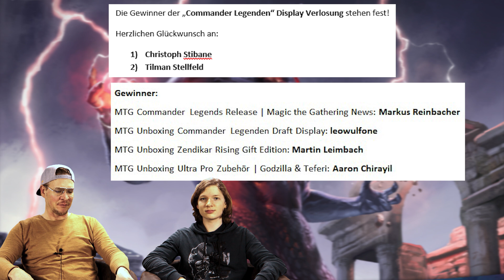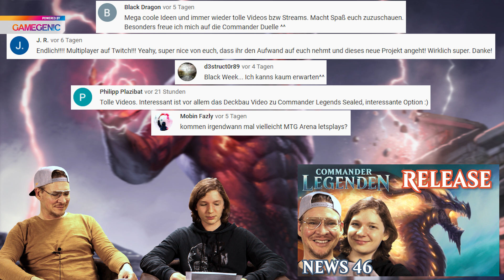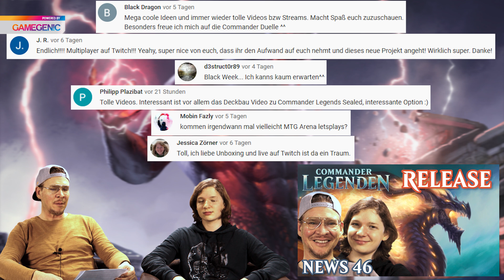Trader Black Week 2020 | Magic the Gathering News | MTG deutsch | Spoiler Info | Commander Review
Wir besprechen wöchentlich aktuelle Magic the Gathering Neuigkeiten. Speziell geht es in dieser Ausgabe um die "Trader Black Week 2020".

ACHTUNG VERLOSUNG: Zu diesem Video verlosen wir ein Gamegenic Package, bestehend aus: 1x "Prime Sleeves" & 1x Deck Holder 100+".

Den besten Einstieg in "Magic the Gathering" gibt´s mit dem "Arena Starter Kit M21"